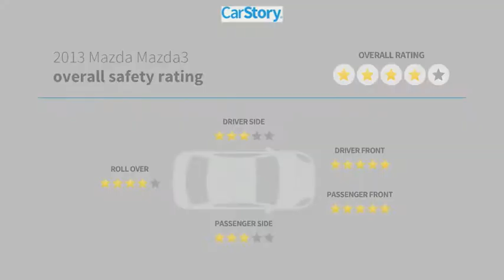2013 Mazda Mazda3 11240A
2013 Mazda Mazda3 i Touring